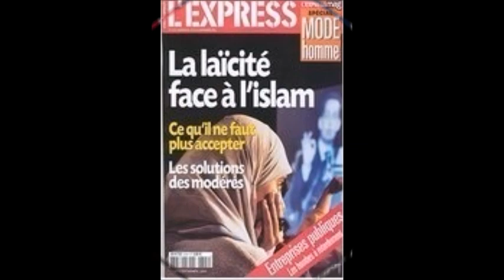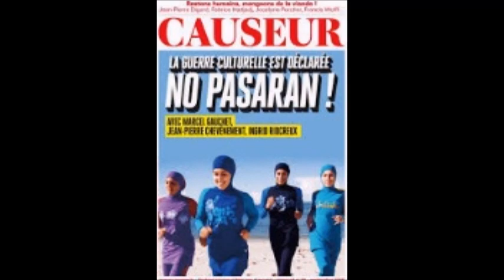30 ans d'islamophobie médiatique concentrés en 1 minute 20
La presse magazine française est obsédée par l'islam depuis quelques années, en particulier Marianne, Valeurs Actuelles, Le Figaro, L'Express et Le Point. Voici un concentré de couvertures de magazines sur les sujets qui l'obsèdent (voile, mosquées, islam, burkini, salafisme, charia, islamisme...etc)